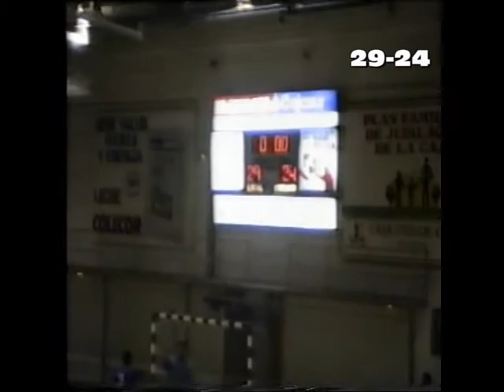CAJASUR CÓRDOBA BM vs GRANADA SENIOR 2ª FASE 88-89.